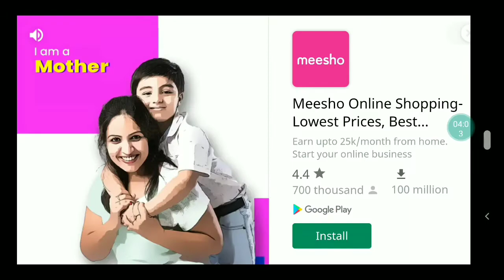khaufnak teacher 3d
khuaufnak teacher 3d